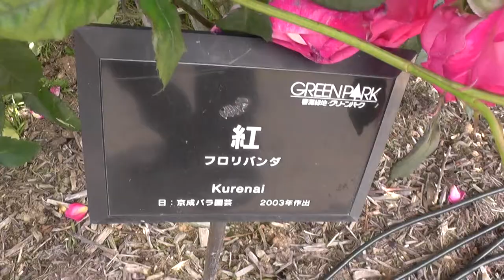薔薇バラRose紅Red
薔薇,バラ,Rose